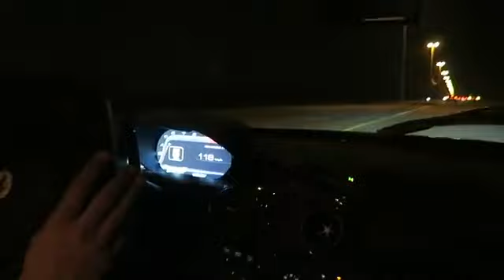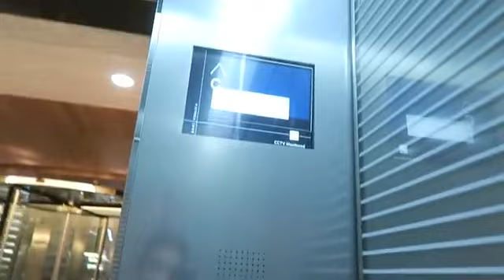The middle east kid richest in the world